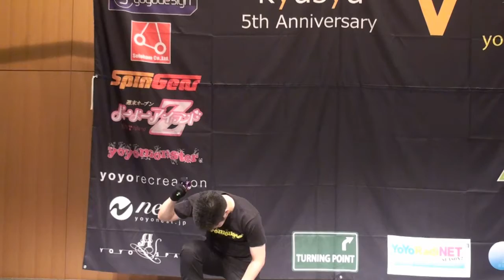2013yo-style kyusyu Final X 05 Naoya Takeuchi